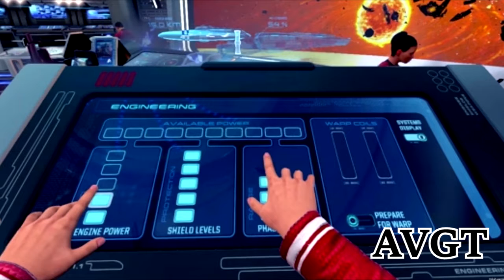Action Video Game Talk Ubisoft E3 2016 6/16/2016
On this edition of many Action Video Game Talk episodes covering this years E3. Discussing topics from the Ubisoft E3 2016 press conference.

(The opinions on Action Video Game Talk are not those of Video Games companies, retail stores or web sites, but only the opinions of those on the show.)